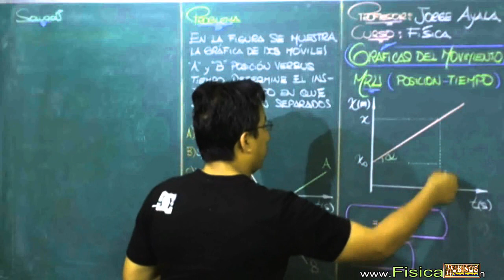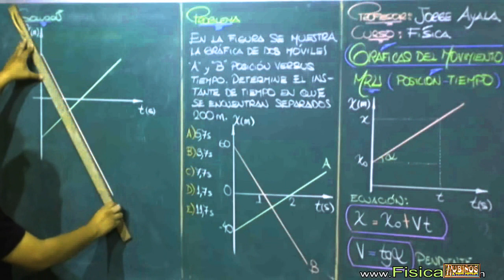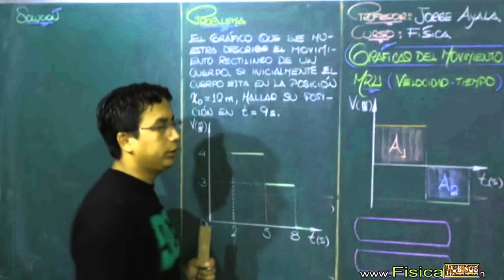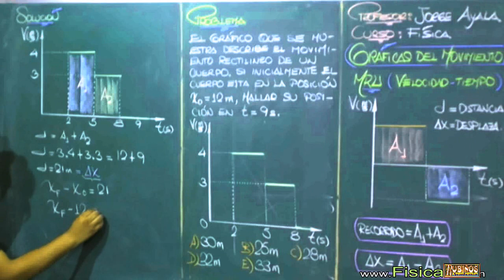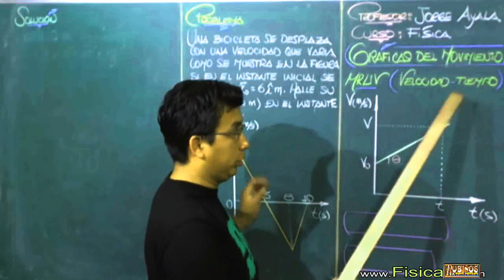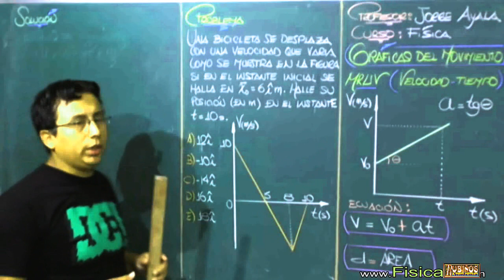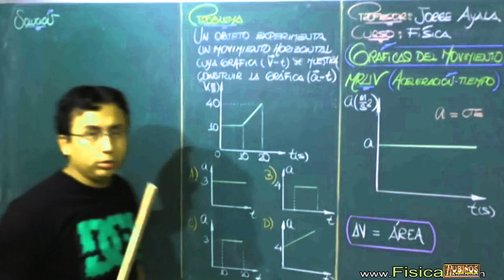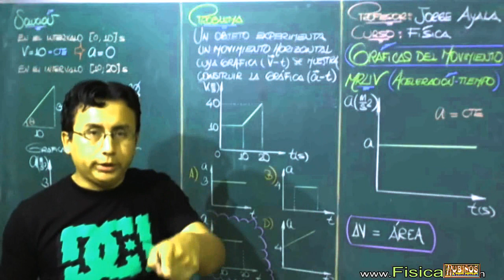Gráficas Cinemáticas del MRU y MRUV problemas resueltos análisis del movimiento mecánico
Física Preuniversitaria preguntas resueltas de examen de admsión a la Universidad .

Conocer la importancia de las gráficas como una herramienta que permite exponer algunos  resultados en una investigación .

* Analizar y discutir la relación entre el tiempo, velocidad, posición y aceleración mediante gráficas cartesianas.

* Conocer como se determina la velocidad y la aceleración utilizando las gráficas .

En el M.R.U  y  M.C.U
I) Gráfica posición-Tiempo

II) Gráfica velocidad-Tiempo

En el  M.R.U.V. , M.C.U.V.
I) Gráfica Posición-Tiempo
En este caso la gráfica es un arco de parábola cuyo ejes es vertical paralelo al eje de coordenadas (x), si el móvil parte del reposo la gráfica es una semiparábola, cumpliéndose que en cada punto de la gráfica la pendiente nos da la velocidad instantánea del móvil.

física de pre universidad y de secundaria , se  brinda tutoriales de reforzamiento en la academia preuniversitaria rubiños .

FISICA RUBIÑOS : Conceptos , ejemplos , ejercicios , sugerencias ,preguntas y problemas resueltos de física preuniversitaria , secundaria y tipo examen de admisión a la universidad